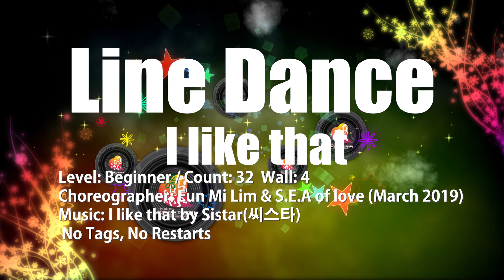I like that(씨스타)_Line Dance /글로벌라인댄스G협회 인천지부♡아이러브라인댄스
Title: I like that
   Level: Beginner
   Choreographer: Eun Mi Lim & S.E.A of love (March 2019)

  인천의 라인댄스를 대표하는 아이러브 라인댄스 아카데미!
                     "Incheon I Love Line Dance"

                 INCHEON   I  L♥️VE    LINEDANCE
                인하대학교 평생교육원 자격증 취득반
                        목요일 오전 10:30~12:00

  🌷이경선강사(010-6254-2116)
      💠구월3동 주민센터
           A반 월,수 오전12:30~ 01:30
           B반 화,목 오전 09:30~10:30
      💠청천2동 행정복지센터
           야간반 월,수 저녁 08:00~09:00
           주간반 화,목 오전 11:30~12:30
      💠간석4동 행정복지센터
           월,수 오후 02:30~03:30
      💠가좌건강생활지원센터
           화,목 오후02:00~03:00

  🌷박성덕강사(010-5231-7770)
      💠롯데마트 삼산점
           월,수 저녁 08:00~08:50
           초급반 월,수 저녁 09:00~09:50
      💠청라복합문화센터
          월,수,금 오전 11:00~11:50
      💠연희동 행정복지센터
           화요일 오전 10:00~12:00
      💠인천시설공단 근로자문화센터